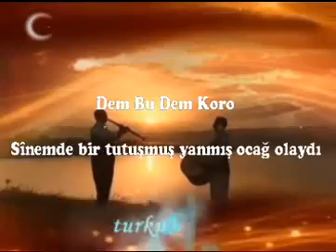Sinemde Bir Tutuşmuş Yanmış Ocağ Olaydı (Harput)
Sînemde bir tutuşmuş yanmış ocağ olaydı
Zülfün karanlığında bezme çerağ olaydı

N’olaydı yâr n’olaydı, yâr bade dolduraydı
Şu garip gönlüm için, kanun icat olaydı.

Zülfün görenlerin hep bahtı siyah olurmuş,
Tek zülfünü göreydim, bahtım siyah olaydı...

Şu garip gönlüm için, kanun icad olaydı.

TRT - Dem Bu Dem Koro
3 Elazığlı sanatçı; Mustafa Keser, Mehmet Üçer ve Muzaffer Ertürk yorumluyor...

Yöre: Harput, Elazığ
Hüseynî (Gerdâniye) Türkü
Kaynak Kişi: Harputlu Hafız Hayri
Derleyen: Mehmet Özbek